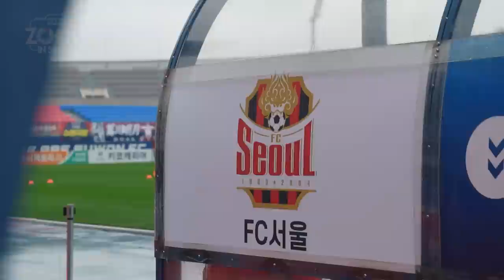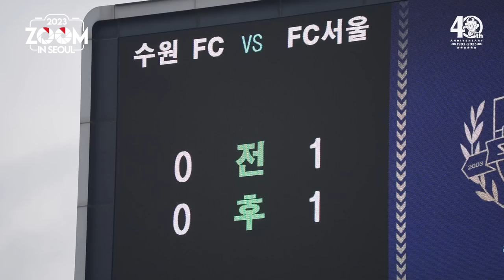줌 인 서울 | 리그 최다득점 팀다운 시원한 승리 | 서울 3-0 수원FC | K리그1 2023 R10